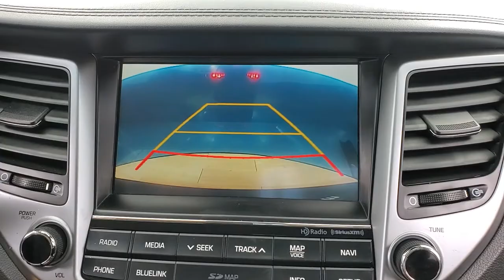2016 Hyundai Tucson Limited NAVIGATION SUNROOF BACK-UP CAMERA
Stock #:026938A

Awards:
  * 2016 KBB.com 10 Best SUVs Under $25,000   * 2016 KBB.com Best Buy Awards Finalist   * 2016 KBB.com 10 Best All-Wheel Drive Vehicles Under $25,000   * 2016 KBB.com 5-Year Cost to Own Awards